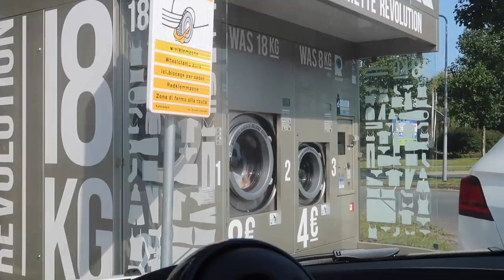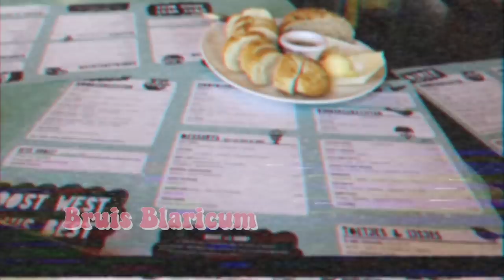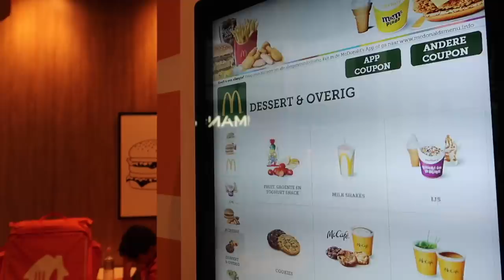JOOL DR 3e BEUGEL, HEEL HARD GEVALLEN & GASTOUDER OPVANG | VLOG #649 | Diesna Loomans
Jool krijgt haar 3e beugel, de slotjes aan de boven kant. Ze heeft er veel last van en is ook nog eens heel hard gevallen op gym. We gaan kijken voor een gastouderopvang voor Jax. En girls night met Jool!

De linkjes van de kleding van Chiquelle:(met de code DIESNA20 krijg je 20%korting)

➳ Ik ben Diesna Loomans (36), mama van Jool (11) en Jax (3) & vriendin van Bart (41) Ik ben mama , maar ook zeker meer en ik vlog over hoe ik dit.. combineer! In 2021 komt er een grote verandering in ons leven, wij bouwen ons eigen huis met een boerderij en stadslandbouw erbij. Een speciaal project in Oosterwold Almere, ga jij mee kijken naar onze dromen? Met natuurlijk de ups en dows, zoals dat gaat in het leven ⚡Dromen, durven en doen.

* Deze video bevat gekregen producten. (de truien van Chiquelle) Deze vermelding is onderdeel van de Social Code.